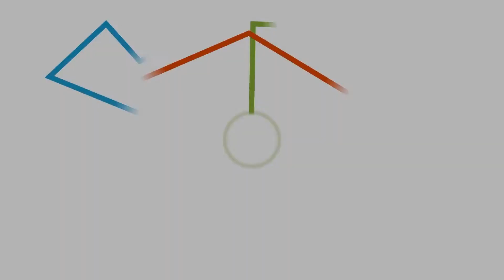🔴 JALAN TOL SEMARANG KENDAL PERJALANAN LEWAT JALUR TOL KENDAL SEMARANG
Jalan tol semarang kendal,perjalanan lewat jalur tol weleri kendal semarang